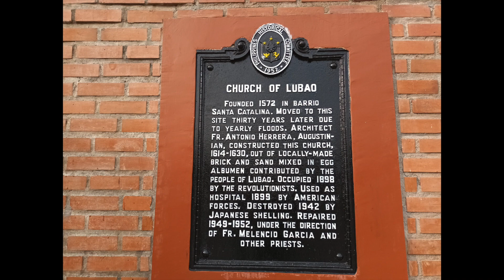San Agustin Parish Church(Lubao Church)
The San Agustin Parish Church (Spanish: Iglesia Parroquial de San Agustín), also known as the Lubao Church, is a 17th-century Neo-classic, Spanish stone and brick church located at Brgy. San Nicolas 1st, Lubao, Pampanga, Philippines. In 1952, a historical marker bearing a brief history of the structure was installed on the facade of the church by the Historical Committee of the Philippines, precursor of the National Historical Commission of the Philippines.